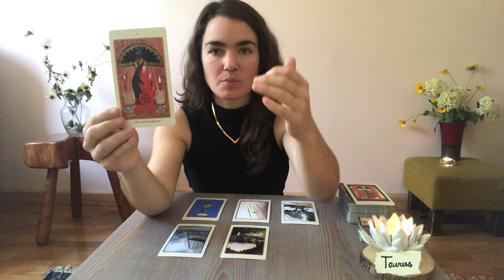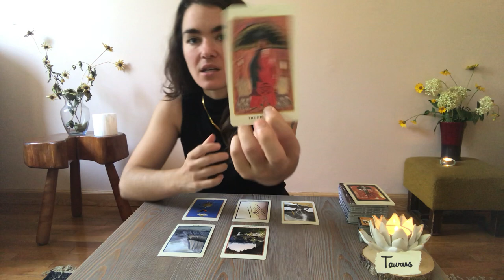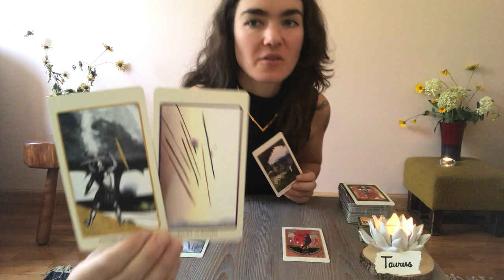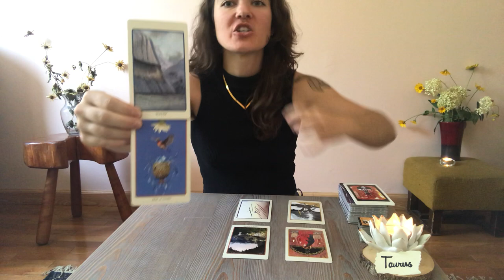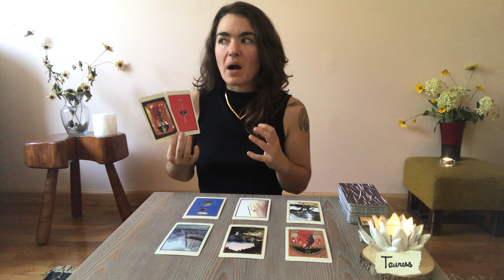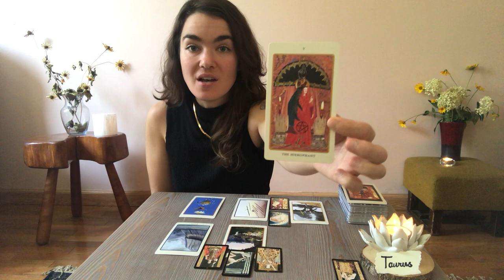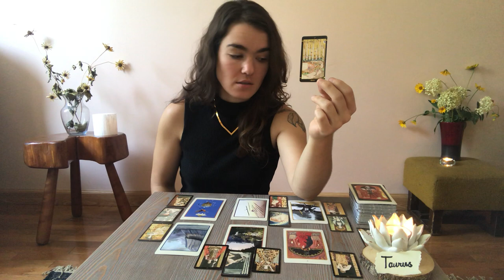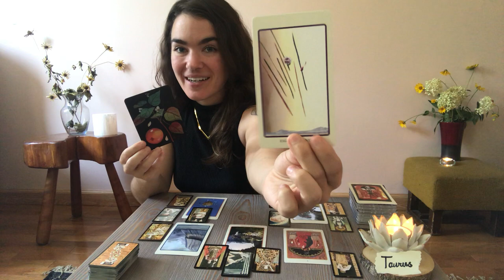TAURUS July/Solar Eclipse: Time to MOVE Towards Your Dreams!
Taurus Sun/Moon/Rising!
You can feel it in your gut, that sense that the winds of change are about to blow. It's time for you to MOVE dear Earth sign - swiftly take action towards your dreams. Even though it's hard to walk away from what isn't working anymore, choose the new beginning that brings the most emotional abundance.

to inquire about a personal reading (via private video).
Decks: Spolia Tarot, Klimt Tarot, Botanical Tarot Major Arcana by Kevin Jay Stanton